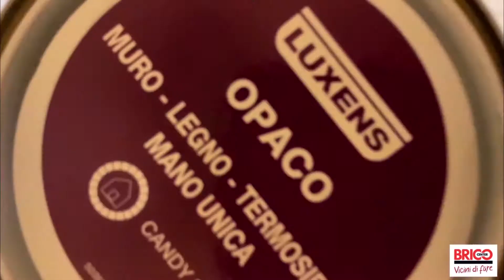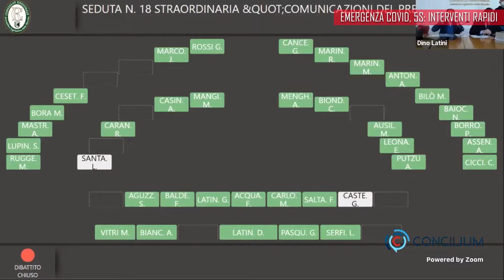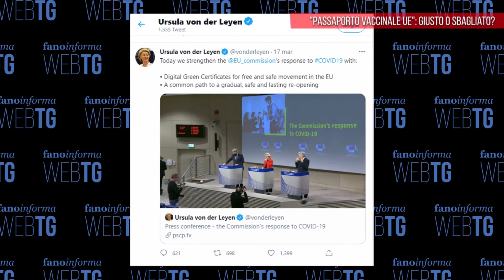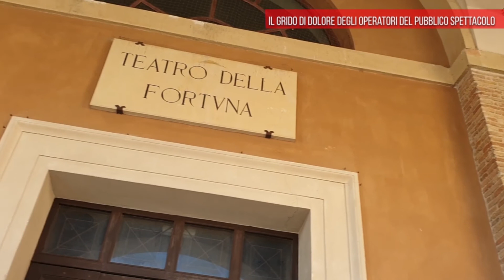Web Tg di sabato 20 marzo 2021